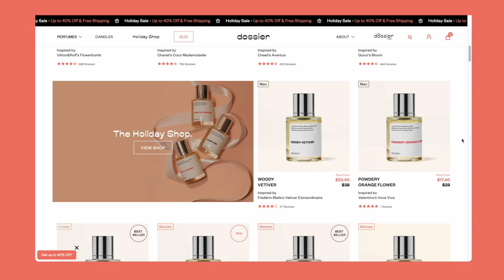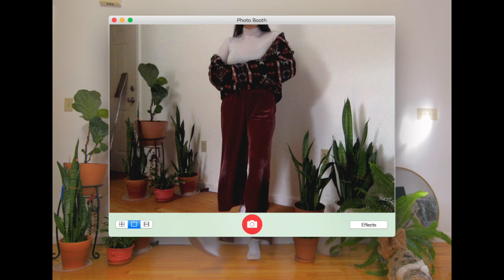Shopping 2021/2022 winter trends in my wardrobe.. that’s really just my luggage lol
Yes! I finally have my shopping trends in my wardrobe video! This time I’m just using the luggage that I brought for my trip to America. Come sit down with me to see what trends I’m looking forward to and ones that I am deffo not partaking in~ lol

I hope you guys enjoyed the video!!! I’m so happy that I managed to get another video out this week. I am beyond happy, and just ta let you know this is definitely a step in finally having a posting schedule and being able to stick to it! I’m currently working on the next one right now!!

☆*:.｡. o(≧▽≦)o .｡.:*☆
✈Traveling?! hehe Here's a code for a $35 DISCOUNT on Airbnb! ✈

Sudio Tolv Earbuds:
Save %15 off Sudio products with code: homegirl

Follow my talented family:
✖@knottylilma:  & @wildfirela on IG!
- Please DM my mom @knottylilma to inquire about the pieces that I showcased here.